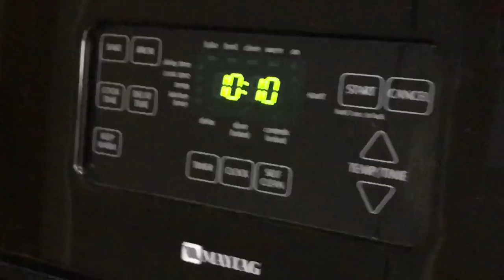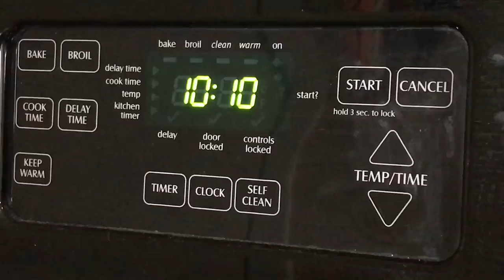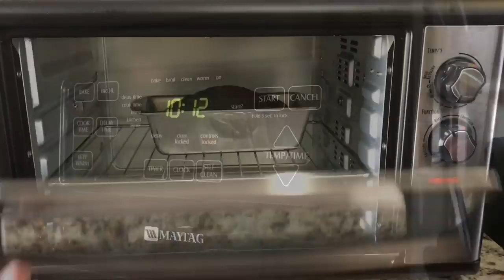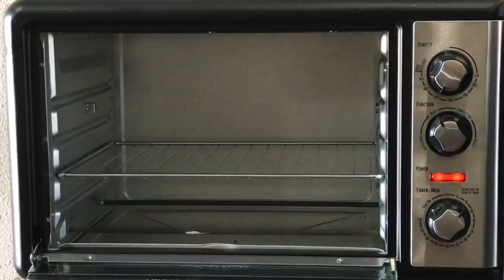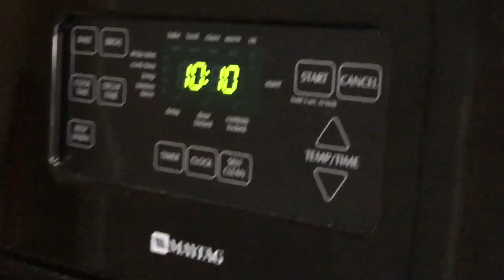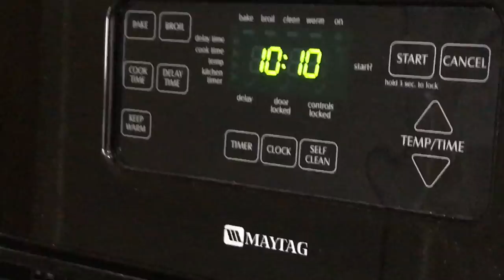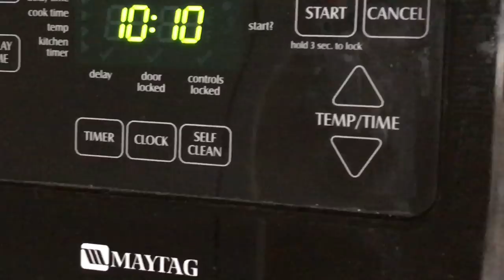চুলায় বেকিং বনাম অভেনে বেকিং | বেকিং টিপস্ | How to Bake on Stove | Baking Tips | Baking Hacks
যেহেতু সবারই যেকোনও বেকিং রেসিপির পর চুলায় বেকিং এবং অভেনের অপশনস এবং মাইক্রোওয়েভ নিয়ে প্রশ্ন থাকে।
তাই দর্শকদের সেসব প্রশ্ন মাথায় রেখে প্রতিটি বেকিং রেসিপির সমাধান উত্তর হিসেবে এই টিওটোরিয়াল টি করা।

আর কানাডা প্রবাসী অনলাইন এক্টিভিস্ট জনাব হাফিজ রহমান (মামা)র অতি মূল্যবান একটি লেখা এই বিষয় নিয়ে আপনাদের সাথে শেয়ার করছি।
আশা করছি আপনারা উপকৃত হবেন।
ধন্যবাদ।

মাইক্রোওয়েভ বনাম ওভেন
হাফিজ রহমান
নাহ এইটার সাইজ ছোট দেইখা এই নাম আসে নাই, এইটায় ব্যবহৃত শক্তির চরিত্র থাইকা এই নামকরণ। শক্তির নাম মাইক্রোওয়েভ।

মাইক্রোওয়েভ বিকিরণের সময় তাপ উৎপন্ন করে আর তা দিয়া রান্না বা বস্তু গরম করা যায় এই সূত্রে মাইক্রোওয়েভ ওভেন তার থাইকা সংক্ষিপ্ত রূপ মাইক্রোওভেন।

যেহেতু এইটা রসায়ন ক্লাস না তাই অতি সংক্ষেপে বুঝাইতে চেষ্টা করি, মহা জগতে বিভিন্ন রকম চৌম্বকীয় তরংগ প্রবাহ অব্যাহত প্রবাহিত হয়, এই চৌম্বকীয় প্রবাহ ঢেউ এর আকারে ছড়ায় কেন্দ্র থাইকা, এই তরংগের সাইজ একেক রকম আর এই তরংগ প্রবাহরে ইংরাজীতে ‘ওয়েভ লেঙ্থ’ বা তরংগ দৈর্ঘ্য বলে, আর আই দৈর্ঘ্যানুসারে তার নাম আর কাম বদলাইয়া যায়।

সবচেয়ে বড় তরংগ প্রবাহের নাম রেডিও ওয়েভ - মাইক্রোওয়েভ - ইনফ্রারেড - ভিসিবল (রংধণু) - আল্ট্রাভায়োলেট - এক্সরে - গামা রে । আজকার বিষয় মাইক্রোওয়েভ তাই অন্য অয়েভ বাদ! ওয়ার্ল্ড হেলথ অর্গানাইজেশনের সংজ্ঞ্যানুসারে “ মাইক্রোওয়েভ হাই ফ্রিকোয়েন্সী রেডিও ওয়েভ, আর দৃশ্যমান বিকিরণ এর মত ইলেক্ট্রোম্যাগ্নেটিক স্পেক্ট্রাম এর অন্তর্ভূক্ত”। মাইক্রো ওয়েভ প্রধানত ব্যবহার হয় টেলিভিশন সমম্প্রচারে, রাডার, বায়ু অথবা নৌ দিক নির্দেশনা যন্ত্রপাতিতে এবং হাতে হাতে ঘোরা মোবাইল ফোনে।  সূত্রঃ

এই তরংগের দৈর্ঘ্য একটা জলীয় মলিকিউলের ব্যাসের সমান তাই যখন খাবার মাইক্রোওয়েভ যন্ত্রের মইধ্যে রাইখা ম্যেশিন অন করা হ্য় তখন সেই তরংগ ভিতরে রাখা বস্তুর জলীয় কনাগুলিরে উত্তেজিত করে আর তাদের প্রচন্ডগতিতে কাঁপায়।

এই কম্পন তাপের সৃষ্টি করে। যেই বস্তুতে জলীয় কনা নাই যেমন প্লাস্টিক বোল। সিরামিক পাত্র যাতে খাবার রাইখা গরম করতে দেওয়া হয়, সেইগুলি গরম হয় না। এই ক্ষেত্রে তাপ ভিতর/মাঝখান থাইকা বাইরের দিকে ছড়ায়।

অনেক সময় দেখা যায় মাইক্রোওয়েভে খাবার গরম করতে দিলে কোন কোন যায়গায় গরম হয় না। তাই ভাত নুডলস জাতীয় খাবার  বা অনেক খাবার দিলে প্লেটে ডোনাট আকৃতি কইরা দিলে দ্রুত সব জায়গায় তাপ ছড়াইতে পারে।

মাইক্রোওয়েভে গ্রীল করা যায় না। বেক করা যায়, স্টিম করা যায়। আজকাল মাল্টি পারপাসের যুগ, তাই আজকাল একবাক্সেই মাইক্রোওয়েভ, কনভেকশন ওভেন আর রেগুলার র‍্যাডিয়েন্ট ওভেন ঢুকাইয়া দেওয়া হইছে, কারন যায়গা কম লাগে তিনটা মেশিন রাখতে হয় না, খরচ ও শাশ্রয়ী হয় কারন তিনটা বাক্স বানাইতে হয় না। খালি অপারেটিং মোড বদলাইলেই হয়।

প্রত্যেকটা মেশিনই ভিন্ন ভাবে পরিচালনা করতে হয় মেশিন গুলি তার ম্যানুয়াল সহ আসে, তাই ভালো কইরা পড়া উচিত ব্যবহার করার আগে নিরাপত্তাই প্রধান বিচার্য্য বিষয়।

মাইক্রো অয়েভে কেক করার আশা না করাই ভালো, তবে একই সাথে যদি কনভেকশন ওভেন থাকে তাইলে সমস্যা নাই।

আর  ইলেক্ট্রিক ওভেনে একটা হিটিং কয়েল এর মাধ্যমে প্রচুর ক্ষমতাসম্পন্ন বিদ্যুত প্রবাহিত করা হয়, যা গরম হইয়া আশেপাশে ছড়ায় একটা বাক্সে/অভেনে রাখলে তাকে গরম কইরা দেয়। এইটারে র্যাডিয়েন্ট বা বিকিরণ তাপও কওয়া যাইতে পার। কোন কোন অভেনে ফ্যান থাকে যাতে এই তাপ ছড়াইতে সুবিধা হয়। এইক্ষেত্রে তাপ বাইরে থাইকা আইসা বস্তুকে গরম করে।

প্লাস্টিকের বাটি গালায়া দিব অভেন! মাইক্রোয়েভে প্লাস্টিকের বাটি গলবো না। অভেনে বেক আর গ্রীল দুইটাই করা সম্ভব।